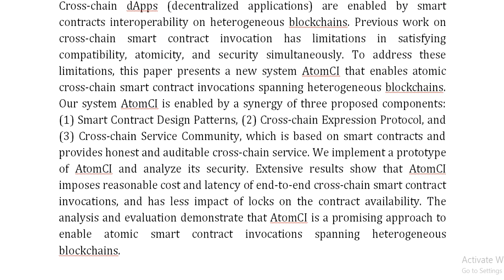AtomCI A New System for the Atomic Cross Chain Smart Contract Invocation Spanning Heterogeneous Bloc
IEEE PROJECTS 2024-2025 TITLE LIST
From Our Title List the Cost will be,
Python=4500/-
Mininet=5000/-
Dot Net Project =2500/-
Java Project=2500/-

Support Including Packages
* Complete Source Code
* Complete Documentation
* Complete Presentation Slides
* Flow Diagram
* Database File
* Screenshots
* Execution Procedure
* Video Tutorials
* Supporting Softwares

Support Specialization
* 24/7 Support
* Ticketing System
* Voice Conference
* Video On Demand
* Remote Connectivity
* Document Customization